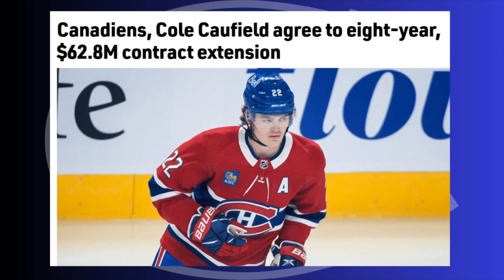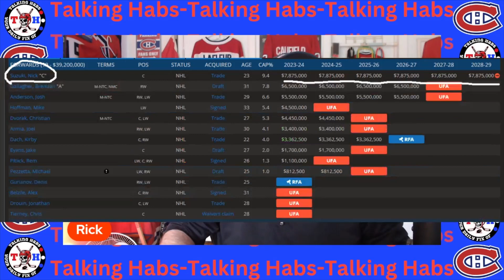The Montreal Canadiens Finally Extend Cole Caufield's Contract!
Finally, Cole Caufield signs an extension!